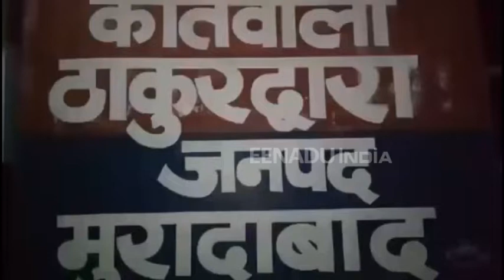एक विवाह ऐसा भी..थाना बना मंडप, पुलिसवाले बने बाराती और रातभर चली दावत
मुरादाबाद: जनपद के ठाकुरद्वारा थाना क्षेत्र में प्रेम सम्बन्धों का विरोध कर रहे परिजनों के खिलाफ एक प्रेमी जोड़ा थाने पहुंच गया. बालिग प्रेमी जोड़े ने पुलिस से शादी करने की इच्छा जताई तो पुलिस ने दोनों के परिजनों को बुलाकर थाने में ही दोनों की शादी करवा दी.